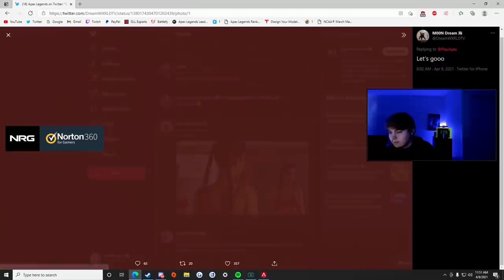NRG SweetDreams liking what he sees for 4 mins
chill loba

code Lej on RL and FN